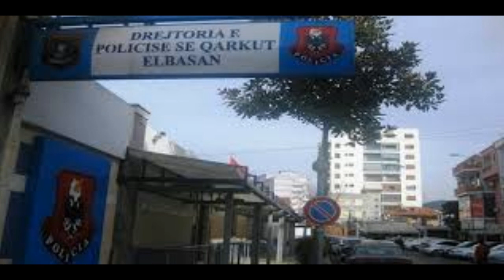Iu q*p pas 30 vjeçares dhe i th*u xhamat e lokalit, policia kap të "fik*uarin" nga Elbasani